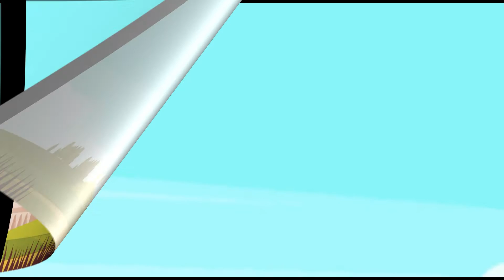HISTÓRIA DA FAMÍLIA FERREIRA [Origem & Brasão]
🛡️Tenha Orgulho de Vestir o Brasão da Família Ferreira
📳 Adquira a Veste do Cavaleiro com o Brasão de Armas da Casa Ferreira em nossa loja 👇🏪

HISTÓRIA DA FAMÍLIA FERREIRA

Saudações Peregrino!

Nosso vídeo de hoje vai falar sobre a nobre família dos Ferreiras, provenientes do Reino de Castela, que formaram duas linhagens, uma portuguesa e a outra, espanhola, ambas com brasões distintos, mas com a mesma mensagem.

Uma das famílias mais nobres e antigas da península ibérica. De origem Castelhana proveniente da Vila de Ferreira, no Reino de Castela.

A pessoa mais antiga a usar este apelido fora D. Álvaro Rodrigues Ferreira, que viveu por 1170, sendo um rico homem, senhor de Meilas.

Registros ainda apontam D. Fernando Álvares Ferreira, o qual viveu em Portugal, no Paço de Ferreira, situado na freguesia de São João de Eiris, conselho de Aguiar de Souza, e fora fiel servidor de D. Sancho I, e dele recebera benefícios e propriedades.

De sua linhagem, provêm os Ferreiras de Portugal.

Há teorias que os Ferreiras provêm de mestres ferreiros, contudo não existem comprovações geneológicas.

Simbologia do Brasão
A predominância de pinturas em ambos os brasões são o vermelho/goles e o ouro, o qual representam respectivamente: trabalho e riqueza, pelo que a família Ferreira necessitou de muito trabalho para fazer sua riqueza e influência.

Tanto o avestruz do timbre dos Ferreiras de Portugal e as caldeiras de ouro representam tanto afortuna, como uma linhagem forte e duradoura.

A ferradura dourada comas pontas para baixo demonstram que a boa sorte e riqueza será uma dádiva herdada a toda linhagem.

Se você tiver sugestões de vídeos de família, comente.

QUEM SOMOS!

Fonte: Armorial Lusitano, Princípios da Heráldica, O livro dos símbolos

No.3 Morning Folk Song, de Esther Abrami